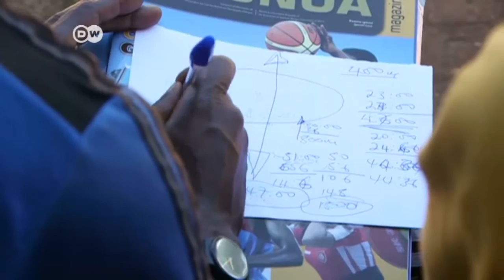Ugandan athletes on track for Olympic success | Africa on the move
A new generation of Ugandan athletes is training hard to make it onto the international arena. Encouraged by success at the London and Munich Games, what they lack in resources, the runners make up for in determination.